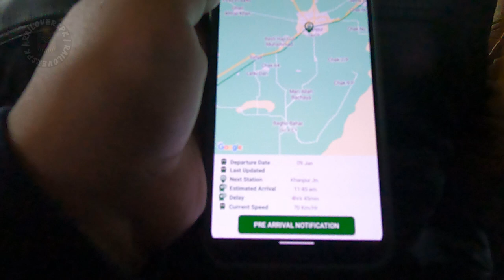Opening Ceremony of Premium Lounge Dining Car by S.Jamil & Co at Multan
Hi everyone!
Ajj ki video "Premium Lounge Dining Car" ki opening sy related hony wali hai or yeh dining car S.Jamil & Company ny bidding process k zariye win ki hai to iska detailed vlog hum 25Up Bahauddin Zakria Express ki journey mein dekhaingy or jald mein yeh safar apna karunga 😊